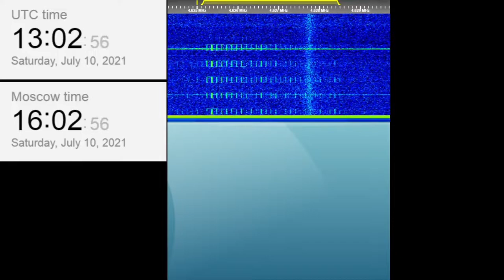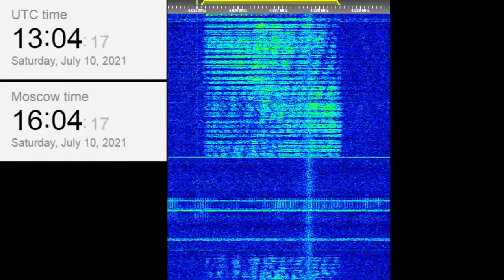The Buzzer/UVB-76(4625Khz) July 10, 2021 13:03UTC Voice message